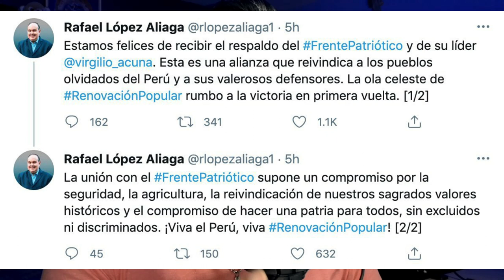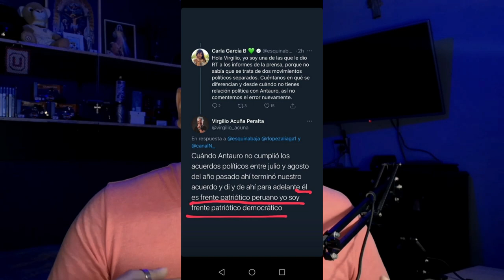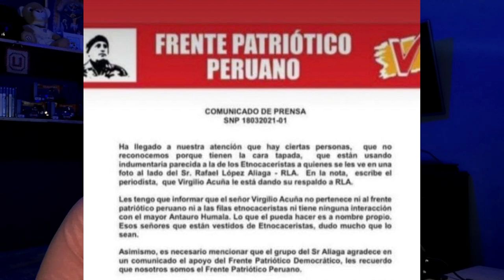PORKY LA ESTÁ CAG@NDO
Video calientito sobre la última metida de pata del buen Porky en su camino al congreso.

Perú21.